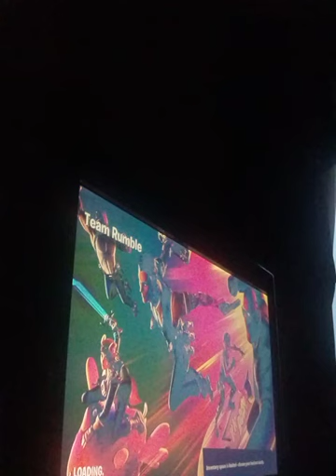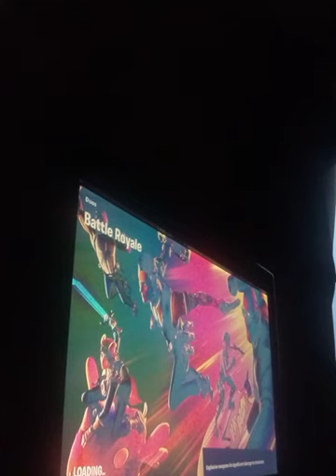playing Fortnite With my friend